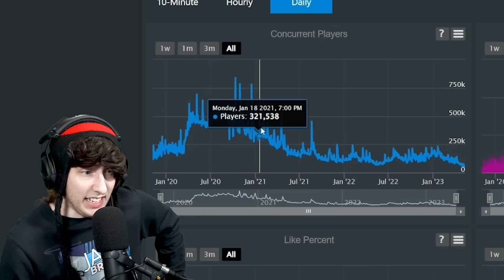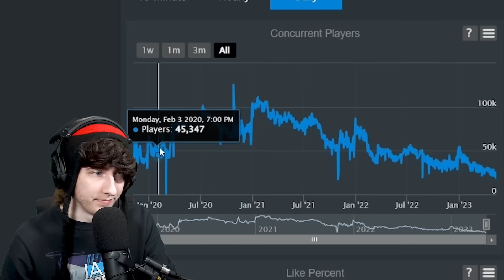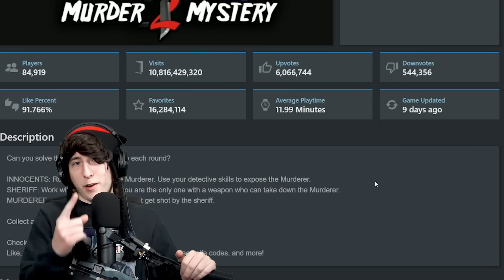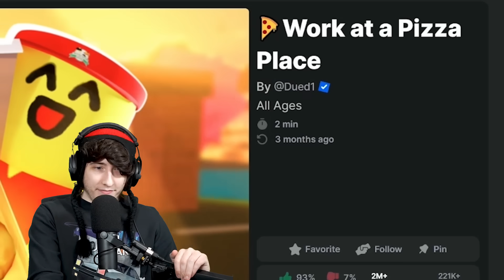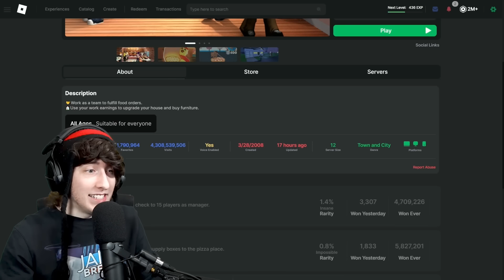OLD ROBLOX GAMES Everyone Forgot About...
playing old roblox games everyone forgot about